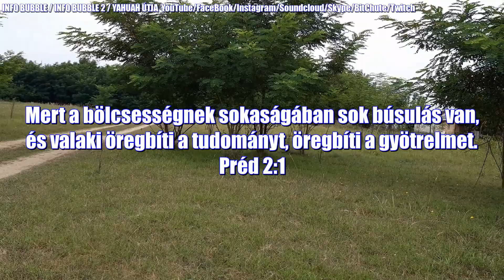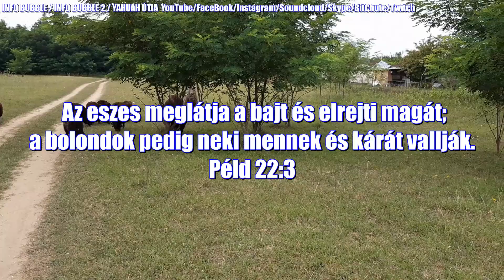Kifogások - 20200814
Salom Mispakha!

Nemzetközi bankszámlaszám (IBAN):
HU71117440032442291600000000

INFO BUBBLE

YAHUAH ÚTJA

HalleluJAH!